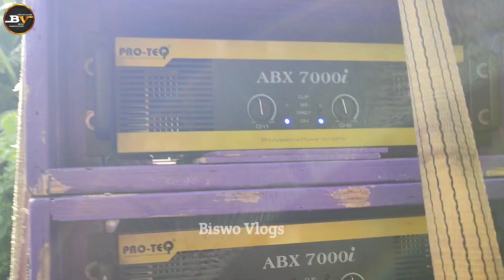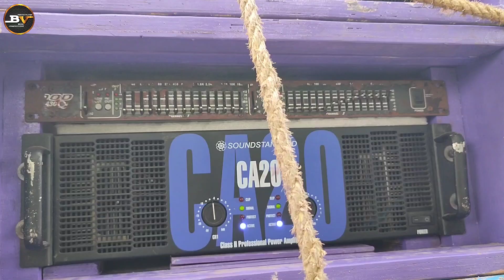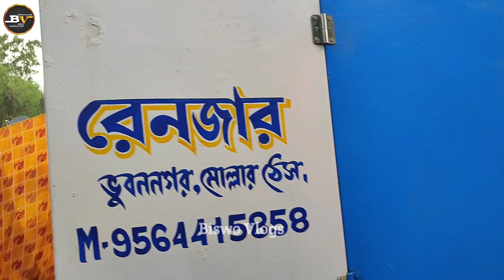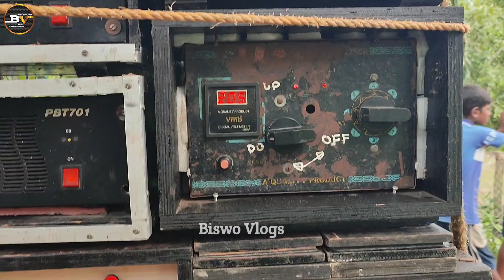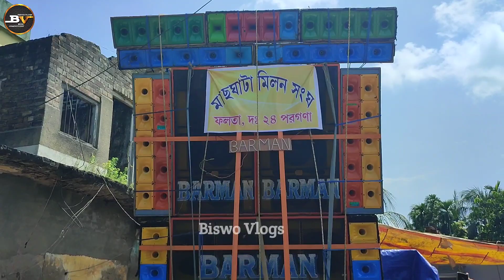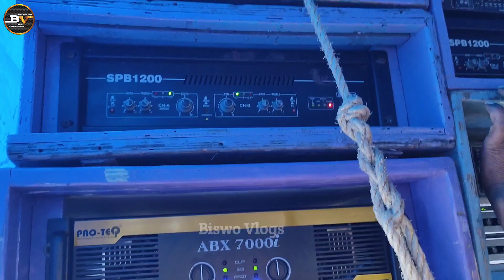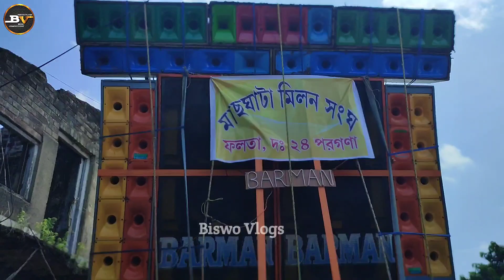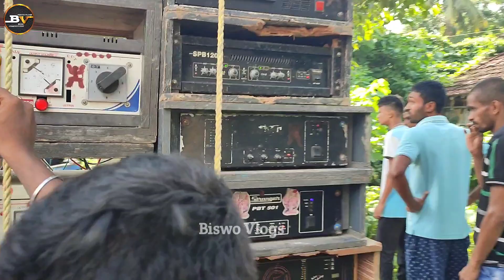ফলতা মাছ ঘাটা মিলন সংঘ ও বেলেশ্বর মিতালী সংঘ | মা মনসা ভেলা ভাষান সমস্ত সেটাপ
ফলতা মাছ ঘাটা মিলন সংঘ ও বেলেশ্বর মিতালী সংঘ | মা মনসা ভেলা ভাষান সমস্ত সেটাপ | ‎@biswovlogs999

বিশ্ব ব্লগ ইউটিউব চ্যানেলে, এই ধরনের যাবতীয় অল বক্স কম্পিটিশন,  ও নিউ বক্সের টেস্টিং ভিডিও দিতে থাকি।

Biswo Vlogs

From = Kolkata Diamond harbour 24 PGS ( India )